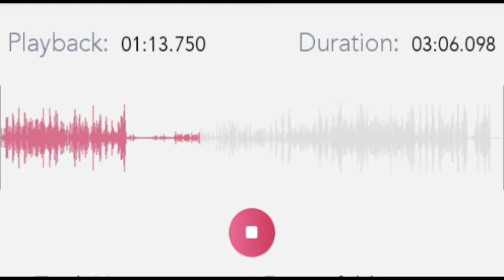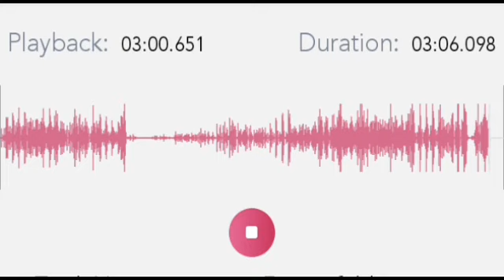Michael Myers Halloween Theme X Imperial March